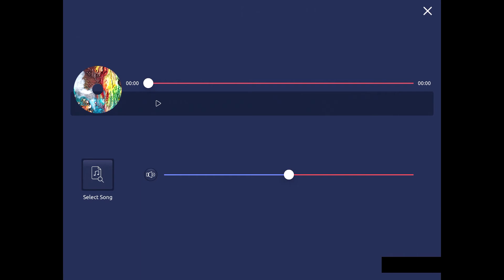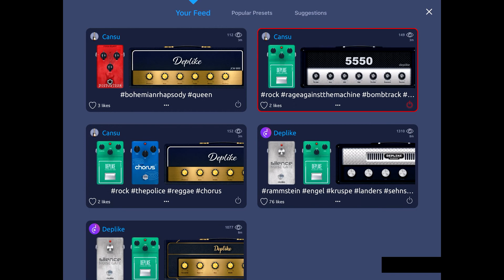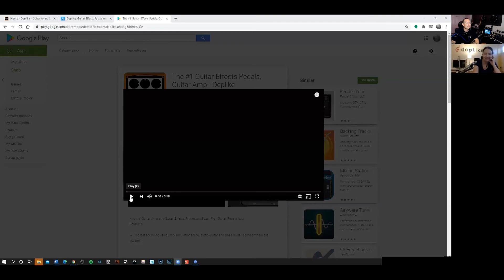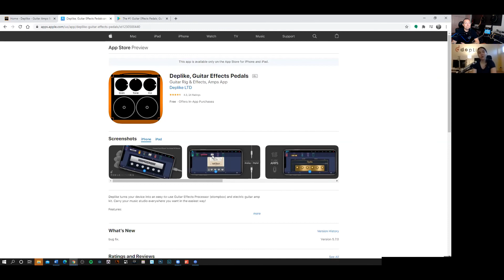Talking with Deplike - Mobile Guitar Rig for iOS and Android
Deplike is a Mobile Guitar Rig for Android and iOS devices with a large community of guitarists.
I got the opportunity to discuss the app with the creators themselves, Deplike!

Today, Cansu from Deplike talks with me about the mobile guitar revolution, app development, vision and future features coming to Deplike.
I hope you grab a coffee and enjoy our discussion as I did.

PS.

Deplike has a contest to win endorsement and unlock all app functions!

iRig HD 2
iOS camera connector
1/4" Patch Cables

KRK KNS8400 Headphones
UNO Synth
IK Multimedia iRig 2
Presonus Studio One Pro v4
Presonus Atom
Akai MPK Mini MKII
Q1002USB Mixer
Focusrite 2i2 interface
Behringer UMC1820
Behringer Control2USB
Behringer Compressor/Gate ko
kali LP6 Monitors
Acorn MIDI Controller
VoiceLive3 Extreme
Guitar Stand
Shure SM57
Audio Technica AT2020
1/4" Patch Cables
XLR Patch Cables